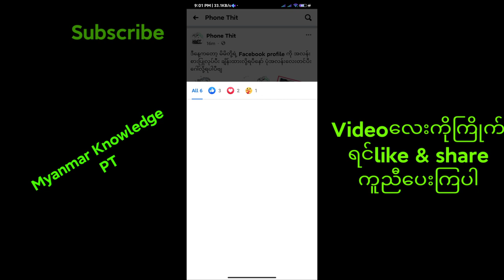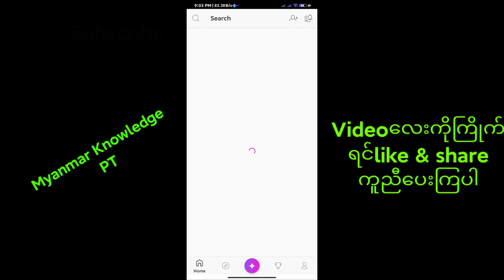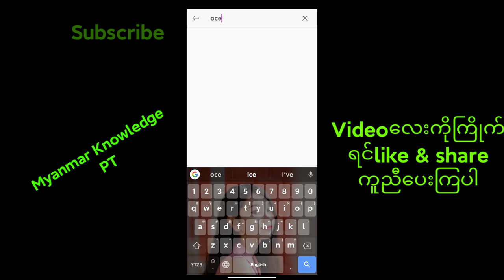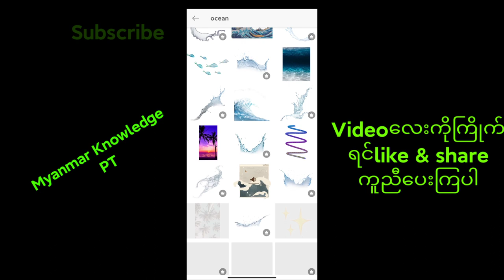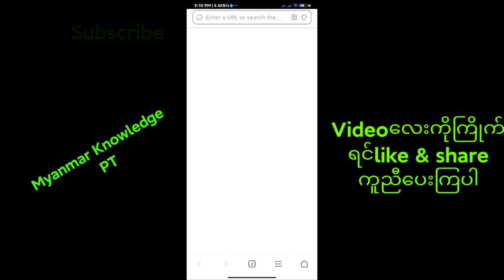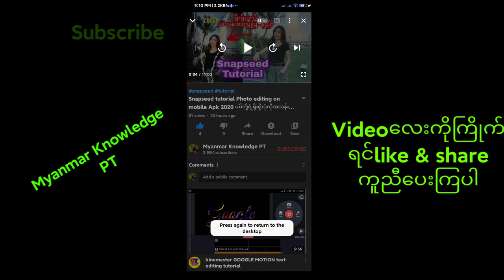PicsArt Tutorial 2020 မိမိတို့ရဲ့ Facebook profileပုံအလန်းစားပြုပြင်နည်း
Download  png background link